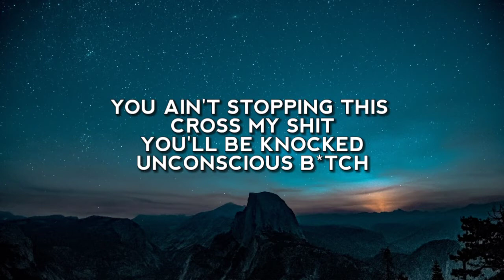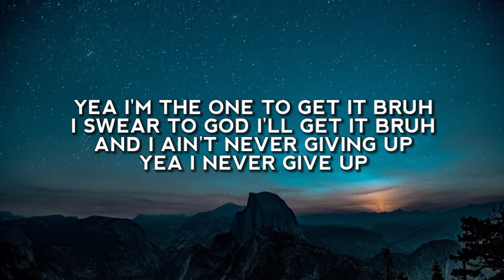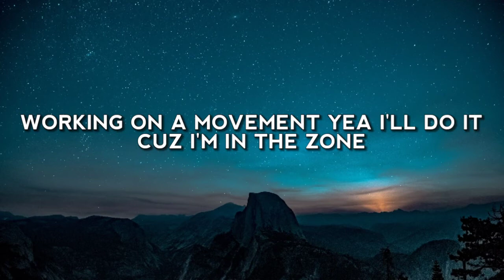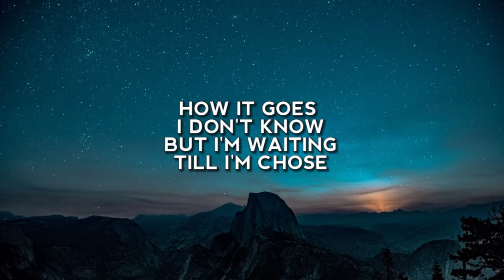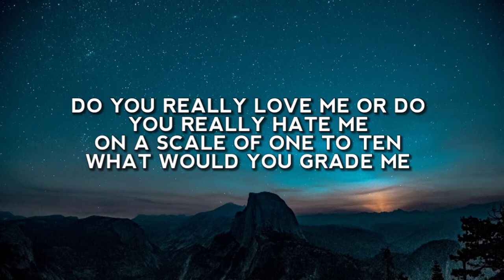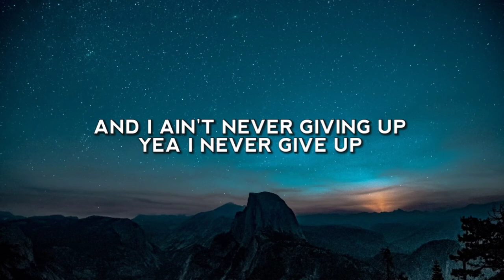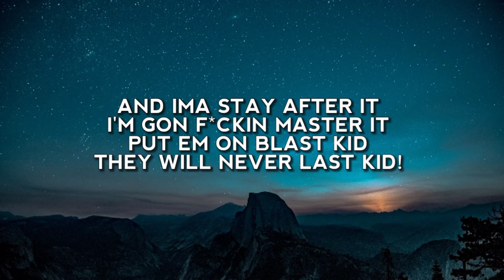NEFFEX - Never Give Up (Lyrics)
Lyric video for "Never Give Up" by NEFFEX